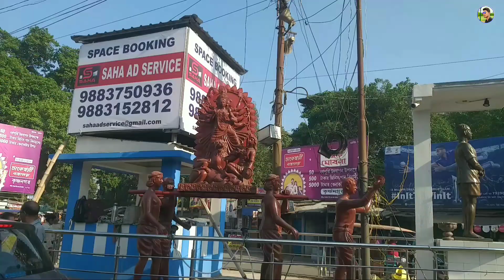২৫০ বছরে বুড়িমা Krishnanagar Burima Jagadhatri Puja 2022 |Krishnanagar Chotoma Jagadhatri Puja 2022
২৫০ বছরে বুড়িমা Krishnanagar Burima Jagadhatri Puja 2022 | Krishnanagar Chotoma Jagadhatri Puja 2022

 Bengali Language!

krishnanagar jagadhatri puja 2022 pandal
krishnanagar jagadhatri puja
2022 burima